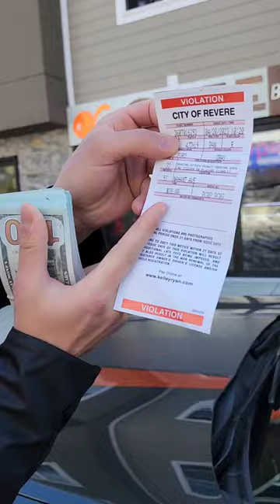شوف شحال د الفلوس لقيت في أمريكا 🇺🇸😳